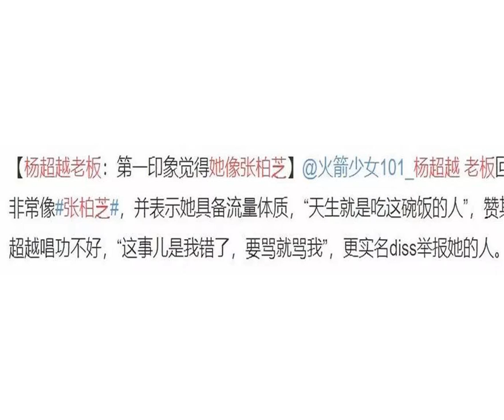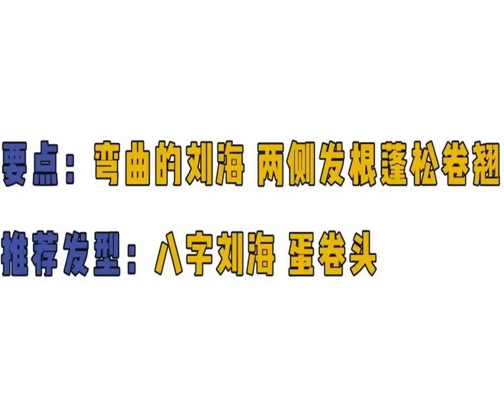指南丨提升颜值只需一个发型——教你挑最适合自己脸型的头发！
Y姐最近很爱逛微博热搜，这天突然看见了这条：嗯？那么首先，让我们来回顾一下，柏芝姐姐的惊天地泣鬼神的天赐神颜：不好意思，太美了多放一张~那么接下来，再来看看超越小妹妹的小脸蛋儿：怎么说呢，杨超越的颜Y姐是认证的，标准漫画少女脸模板，幼齿又精致，五官也挑不出错，但是也只是少女脸的稚气，撑起了很大一部分的颜值。跟张柏芝的完美脸型五官，黄金比例女神颜，甚至连头型都是最完美的比例，根本没法比啊！要夸自家艺人，也不要随便乱拿我们柏芝姐姐碰瓷啊喂！之前，林允也吹过一次“美过张柏芝”，Y姐就更是%￥@#*&amp;. 来品品这张合照~今天不说五官，因为每个人的喜好都不一样，那就光看张柏芝的头骨跟脸骨，就已经吊打一众女明星了！大光明马尾造型，是最容易暴露头型脸型的。头顶和两边的头骨包不住脸的话，都会显老显脸大。再看看张柏芝，即使老了胶原蛋白减少了，这饱满的头骨和立体的脸骨还是整个把颜值撑得满满的。林允的脸骨和头骨比起张柏芝都差了一大截，脸骨比较宽，颅顶跟两侧头骨都不够饱满，好在五官长得灵，也是这两年火的“鲶鱼系脸蛋”。说到头骨，这是一个很多人都忽略了的地方，这个部位，对颜值的影响其实是超超超级